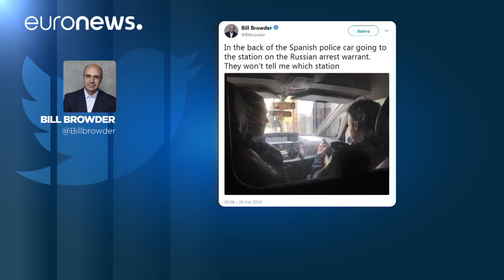Уильям Браудер отпущен на свободу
Ранее Уильям Браудер написал на своей странице в Twitter, что его задержала испанская полиция по запросу российского подразделения Интерпола.…